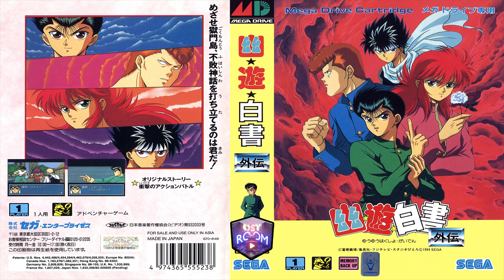Yuyu Hakusho Gaiden - SEGA GENESIS | Original Sound Track High Quality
Your help will make this channel always live.

💹Want a specific SoundTrack? Comment in any post at Instagram or leave
a comment in this video.

🔊 Use Headphones and Enjoy!